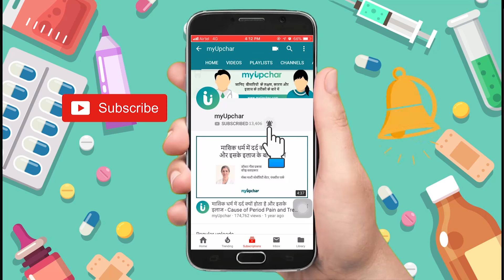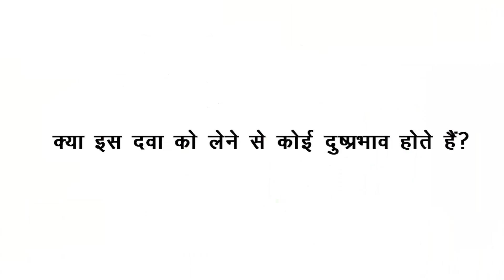Pyrigesic 250, 500, 650 mg tablet ke fayde, khane ka tarika, upyog, nuksan, use dosage in hindi